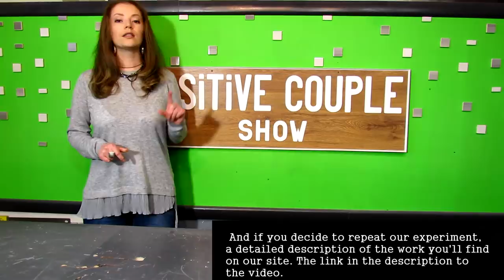Amazing Bag made of Oak and Epoxy Resin! A great DIY gift.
In this video you will learn how to surprise Your girlfriend by creating an exclusive handbag is made of epoxy resin.